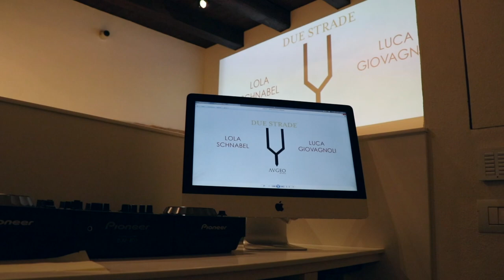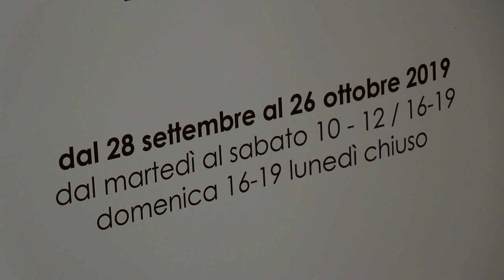Augeo Art Space presenta "DUE STRADE" con Lola Schnabel e Luca Giovagnoli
L’ Augeo Art Space ha inaugurato l’attività espositiva autunnale presentando il lavoro degli Artisti Lola Schnabel e Luca Giovagnoli. Il titolo della mostra  “Due strade” è fortemente evocativo: la strada di Lola che da New York arriva a Rimini, la strada di Luca che da Rimini si proietta verso il mondo.
Fortemente voluta dal Direttore di Augeo Matteo Sormani, la mostra disegna una sequenza di espressioni artistiche nazionali ed internazionali in un esposizione che mira a far emergere il linguaggio dell’arte come universalità. Appuntamento a Rimini, all’Augeo Art Space (corso d’augusto 217),  dal 28 settembre al 26 ottobre 2019, dal martedì al sabato (10-12/16-19), domenica (16-19), lunedì chiuso.
Regia Pj Gambioli, prod. janas tv.